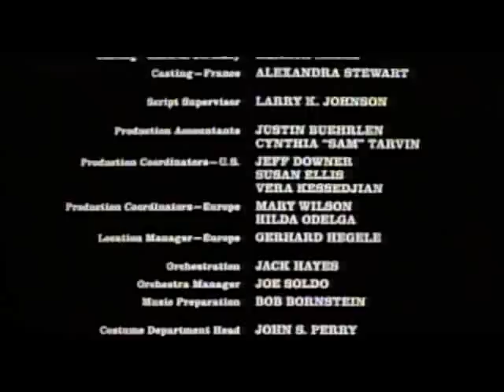War and Remembrance 9 5 16 1944 6 10 1944